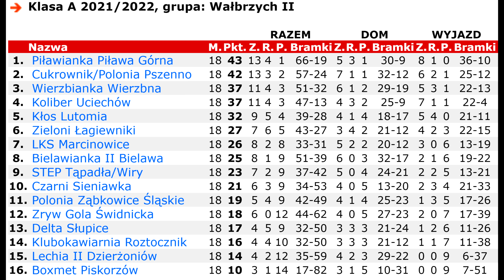Gole z Lechia II vs STEP Tąpadła-Wiry (20.03.2022)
Klasa A 2021/2022, grupa: Wałbrzych II